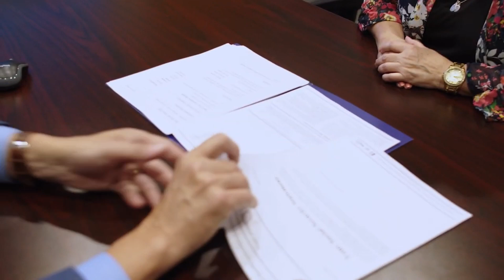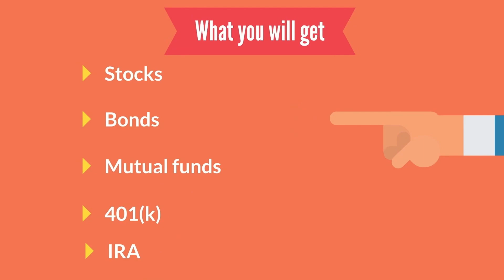Eye On Retirement - Medicare Pros and Cons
In This episode of Eye On Retirement Host Rick Everett is joined by Financial Advisor Matt Goolsby from Market Advisory Group to discuss the pros and cons of Medicare.

Eye On Retirement is focused on touching on all the different aspects of retirement which includes financial planning, Medicare, estate planning, and taxes. Eye On Retirement is your one stop shop for all things retirement.